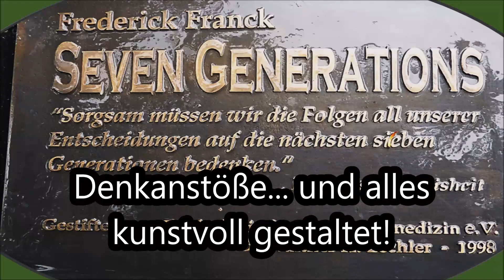Bad Herrenalb Kurpark Kunst Skulpturen... 35Bilder/Musik Chopin Mazurka op.24,1+ 3 Orchester Köthen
Führung Bad Herrenalb Kurpark - Kunst Skulpturen
Bilder mit Musik (F. Chopin Mazurka op.24,1+ 3) © noten-apitz.de